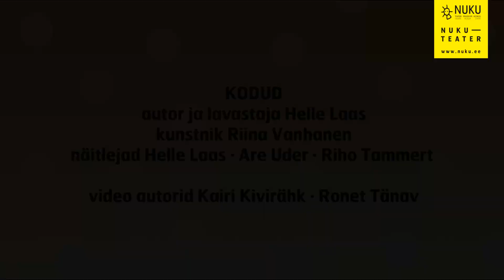NUKU teatri lastelavastus "KODUD"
Autor ja lavastaja Helle Laas
Kunstnik Riina Vanhanen
Mängivad Helle Laas või Katri Pekri või Sandra Lange, Are Uder ja Riho Tammert